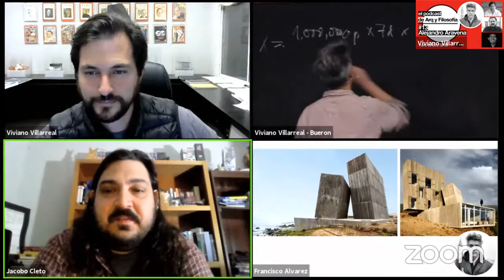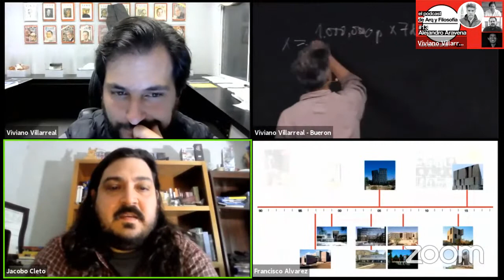ARQ Y FILOSOFIA #13 - Alejandro Aravena / Elemental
Video de Podcast ARQUITECTURA Y FILOSOFIA #13 "Alejandro Aravena / Elemental". El Arquitecto Alejandro Aravena es uno de los pocos lationamericanos ganadores del Premio Pritzker (2016), con proyectos desde vivienda social hasta institucional en Chile, México y Estados Unidos. Maestro Visitante en Harvard del 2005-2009, Curador de la Bienal de Arquitectura de Venecia en el 2016 "Reporting from the Front". Para mas info consulta:

🟥 EL PODCAST DE ARQ Y FILOSOFIA:
El Podcast es una conversación sobre temas relacionados a la arquitectura y la filosofía entre el duó de maestros Viviano Villarreal-Buerón ( @massoperations @catedramass ) y Jacobo Cleto, empoderada y complementada por la proyección de imágenes vía el fotógrafo Francisco Álvarez ( @the_raws ). Ya estamos en instagram

🔺 VIVIANO VILLARREAL-BUERON:
Arquitecto por el ITESM (‘08) y titulado con honores de la maestría en Diseño, Teoría y Pedagogía de SCI-Arc (‘19) en Los Ángeles, trabajó con varias prestigiosas oficinas de arquitectura internacionales como: OMA/Rem Koolhaas desde 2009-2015 en Hong Kong, Bjarne Mastenbroek de SeARCH Architects en Amsterdam y Felipe Assadi en Santiago de Chile. En el 2015 establece el despacho MASS OPERATIONS con proyectos en Hong Kong y México. Entre los proyectos reconocidos del despacho se encuentra el Loft para Artista en Chai Wan (medalla de plata Bienal Jóvenes Arquitectos Mexicanos 2017) y el Edificio Corporativo para Farmacias del Ahorro en Monterrey. Viviano ha impartido talleres de arquitectura en Hong Kong University, USJ en Macau y el Tec de Monterrey. Actualmente imparte la Cátedra MASS en la UANL y es profesor de arquitectura en la Universidad de Monterrey UDEM.  Para más sobre Viviano consulta sus redes:

🔺 JACOBO ANTONIO CLETO GARZA:
Maestro en Ciencias con orientación en Arquitectura en 2016, en la Facultad de Arquitectura de la Universidad Autónoma de Nuevo León. Ponente en congresos nacionales e internacionales. Sus temas de investigación son la experiencia de la arquitectura, las consecuencias sociales de los edificios y el patrimonio cultural, en especial el patrimonio industrial, tema que ha sido de su interés desde su tesis de maestría y desarrollado en distintos foros. Comprometido con la enseñanza de la teoría de la arquitectura. Actualmente tiene varios intereses: la relación entre arquitectura y cine o el paisaje como modo de sensibilizar al diseñador al resaltar la importancia del contexto, los modos de habitar y la identidad territorial como futuros temas de investigación. Para más sobre Jacobo consulta sus redes:

🔺 FRANCISCO MARTIN ALVAREZ DE LA VEGA Fotógrafo de Arquitectura, Originario de Tijuana, Baja California; estudió la carrera de Arquitectura en el Instituto Tecnológico y de Estudios Superiores de Monterrey (ITESM) en 2019. y es Co-Fundador y director de The Raws, empresa dedicada a la documentación fotográfica de proyectos arquitectónicos y difusión de la Arquitectura. Francisco continuamente participa en iniciativas como Patrimonio Moderno, Arquitectura Popular del Noreste, Fábrica de Parques y la Guía de Arquitectura de Monterrey. Para más sobre Francisco sigue sus redes: